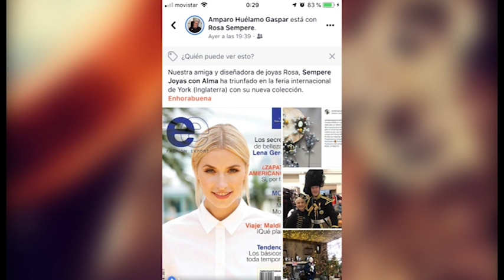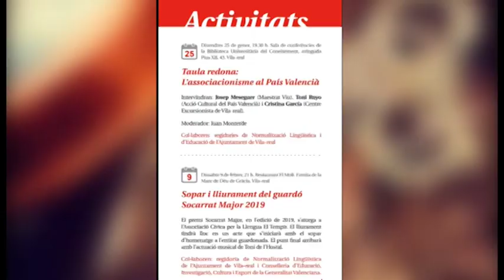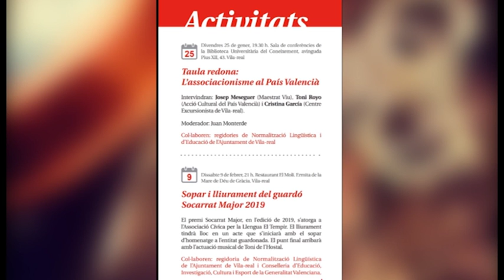4 QUARTS en TEVE4 - 23/01/2019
4 Quarts es un programa de Teve4 presentat per Gema Font on es parla de societat, tradicions, cultura, mediterranis. 4 quarts, 4 entrevistes